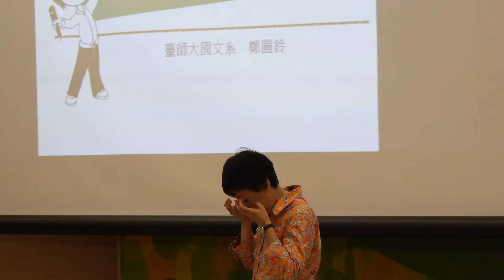[講座]103/05/24 閱讀素養HOW提升(鄭圓鈴)5/8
國資圖(國立公共資訊圖書館)